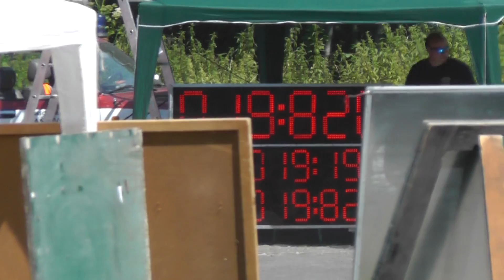Horní Domaslavice muži v Raškovicích 3 8 2013